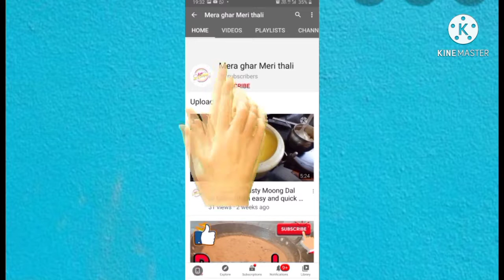Paneer onion pizza at home by easy steps....| homemade